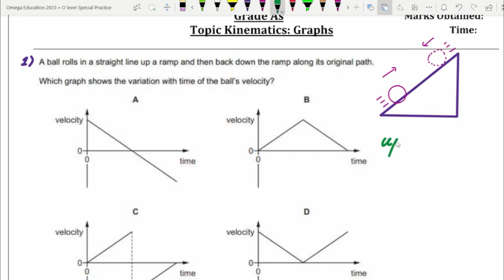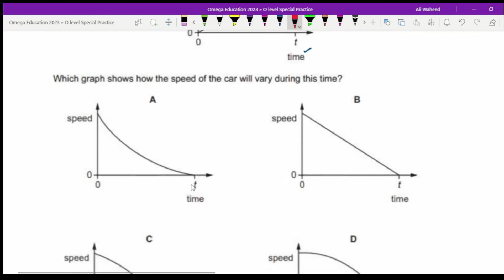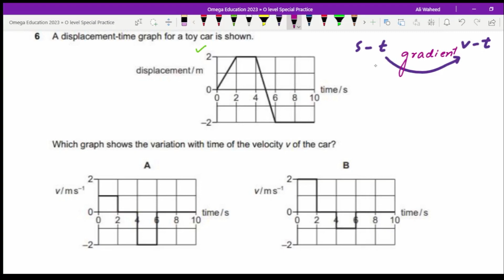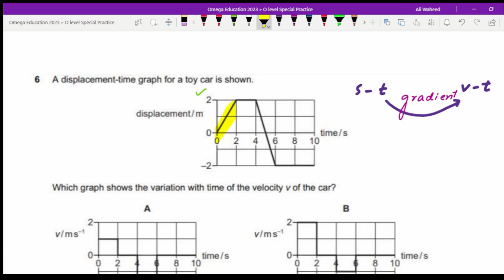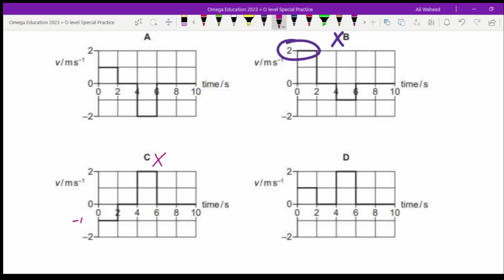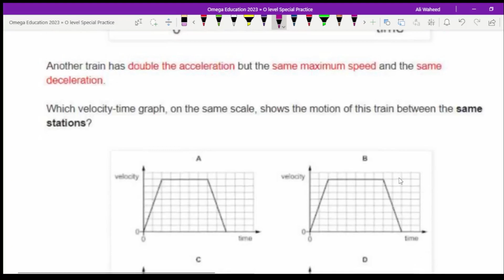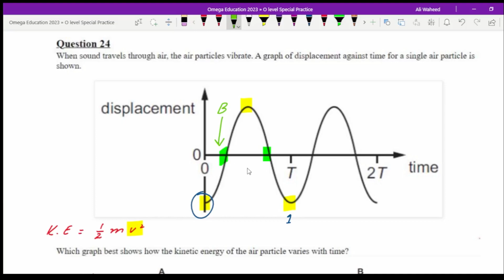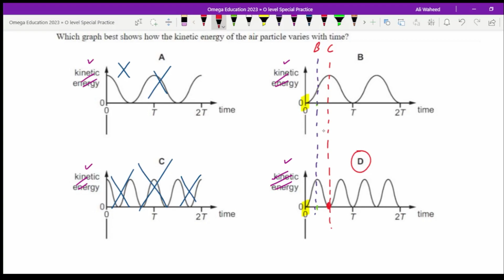Kinematics Graphs P1 Practice Questions | A Level Physics